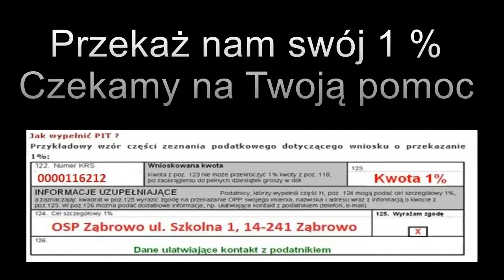1 % na OSP Ząbrowo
Przekaż nam swój 1%